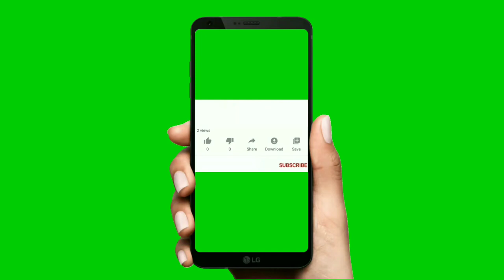No copyright Green screen Animated Social media 10+ ।। copyright free social media button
animated social media overlays,
animated social media green screen,
animated social media bars,
animated social media icons,
trendy animated social media bars,
green screen,
green screen before and after,